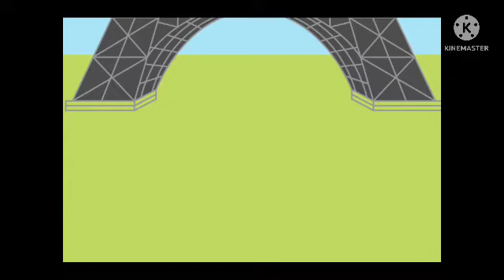Miraculous MonsterVerse Ep 12 The Golden Beast (Season 1) Gacha Life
Sorry I’m Late To Upload This Episode But Enjoy! ❤️😊
Description: After Godzilla Defeated CloverField He Found Another Enemy Called Void Ghidorah The Kaiju That Almost Killed Godzilla Earth But Godzilla Needs To Get One More Staff Again Can Godzilla Save Ladybug And Cat Noir And The Incredibles? And He Survive The Battle Against Void Ghidorah? Let’s Find Out.